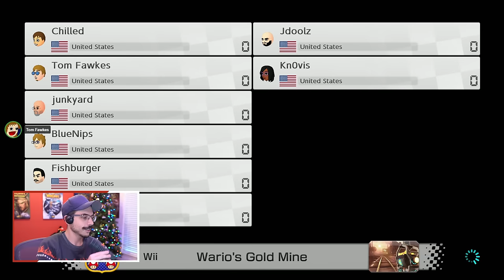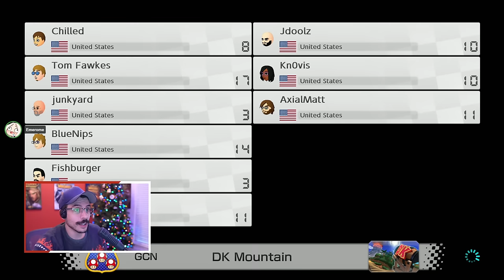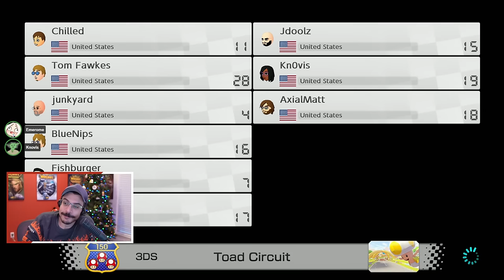I AM BEING SLAUGHTERED BY MY FRIENDS! (Mario Kart 8 Deluxe w/ Friends)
THIS WAS A REALLY STRONG GROUP!